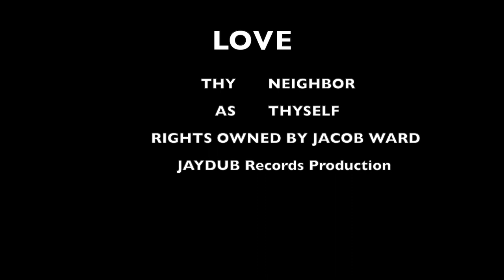LEAN ON ME Jacob Ward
LOVE THY NEIGHBOR AS THY SELF